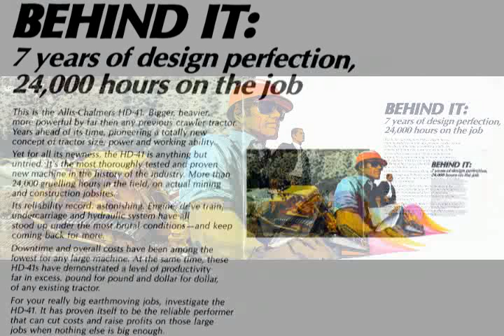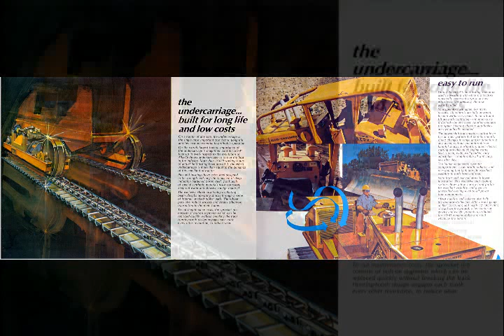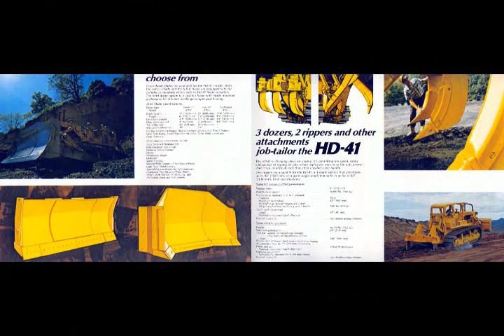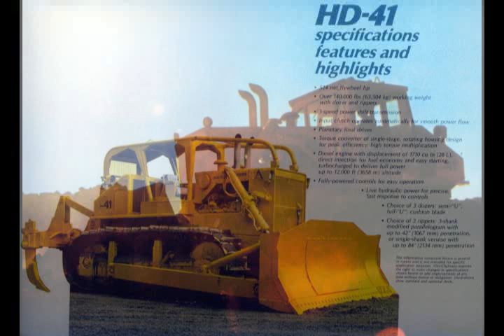1970 ALLIS CHALMERS HD-41 DEALERS BROCHURE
For those wanting to sign up for Fiat Allis retirement call, Case New Holland Benefits Services 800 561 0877
VIDEO VIEWS BEST IN THE EXPAND MODE with 480p. Here is a slideshow of an eighteen page 1970 HD-41 dealers brochure. In 1970 the Allis Chalmers plant in Springfield, Illinois started producing the HD 41, the largest crawler tractor in the world at that time, and the first crawler over 500 horsepower. Fiat bought controlling interest in AC in 1974 and that company became Fiat Allis. The 41 was upgraded over the years between 1970 to 1983. The last upgrade in 1983, the 41 became a FD50. The factory closed in 1985 and then demolished several years later.  This slideshow was made with VideoStudio Pro X2.